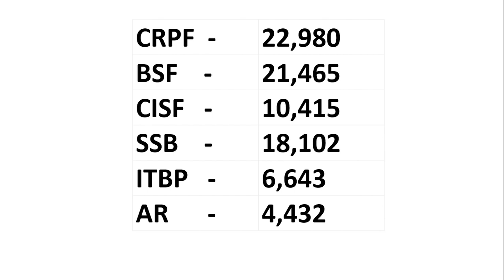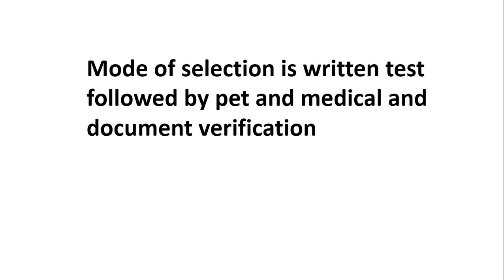Ssc Gd Latest Recruitment 84036 vacancies......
Ssc gd  latest recruitment

84036 vacancies in ssc gd

wonderful opportunity for the people who aimed govt job
and please read 3hrs daily and practice running from now onwards.

Welcome to Competitional Facts Channel .competitionalfacts channel gives you "latest and fast job updates" and cutoff's and "results updates" and "previous year papers" and pdf's and free online tests of so many competitive exams especially rrb je/ ssc je

for more updates especially for rrb and ssc je and get pdf of the video.. join in our telegram channel

17. Rrb Je Basics of Computers and Applications Important Questions MCQ quiz